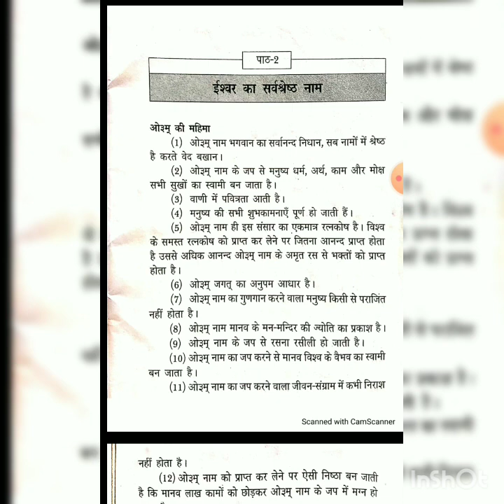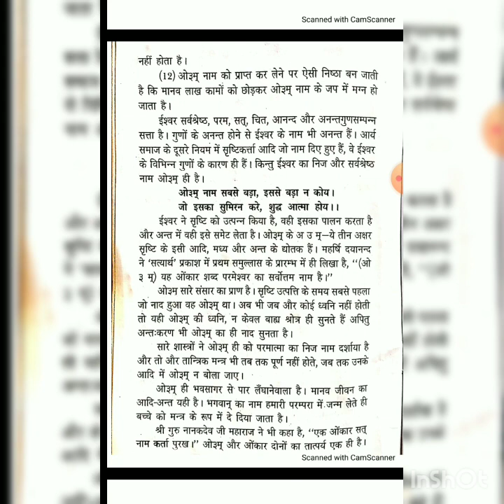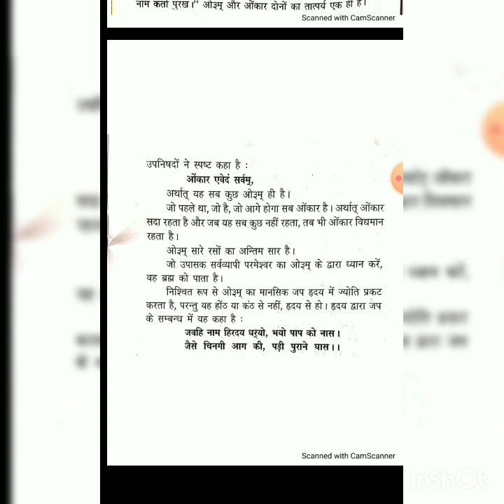ईश्वर का सर्वश्रेष्ठ नाम/ नैतिक शिक्षा/ कक्षा 8/ BY RUKMANI NAG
This video is a brief discussion about the " ओउ्म"  which is the best name of God.

Hope students will enjoy this video.